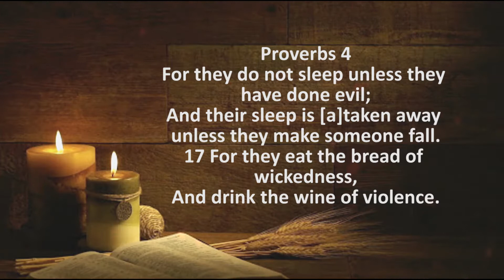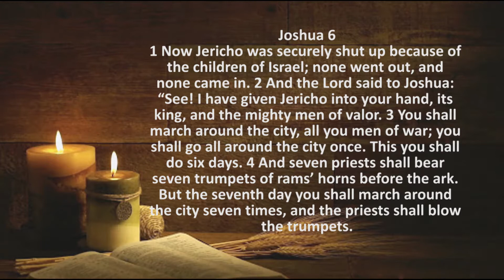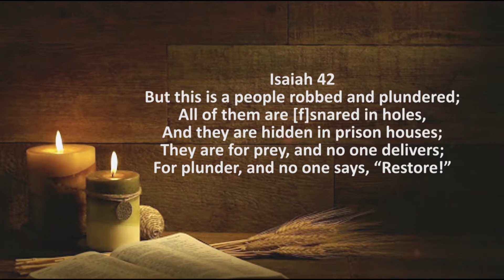YOU CAN NEVER GO WRONG WITH PRAYER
-BY REV B. AKAMA